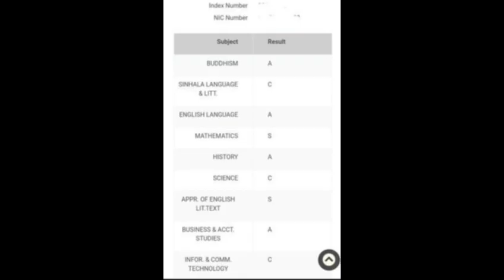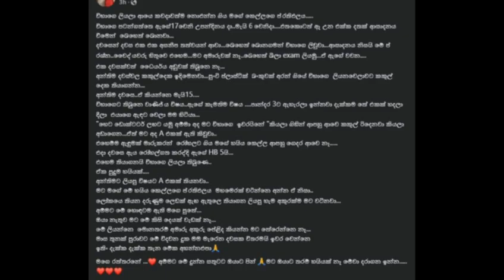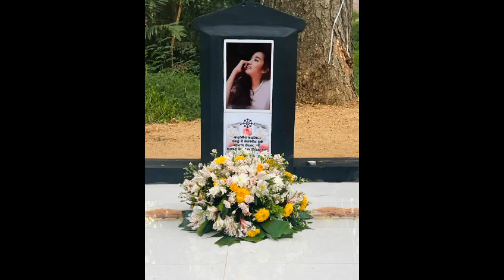A mother told a sad story about her daughter who passed away | ES PRODUCTIONS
ඕලෙවල් ලියලා අවසන් ගමන් ගිය දුව ගැන අම්මා කිව්ව අහන් ඉන්නවත් බැරි දුක හිතෙන කතාව | ES PRODUCTIONS